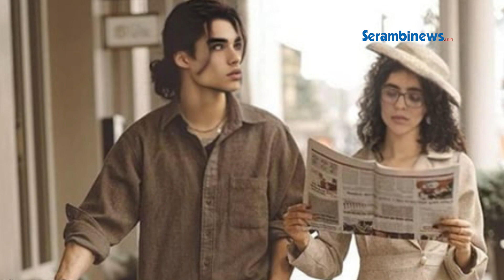Mirip Karakter Anime Attack on Titan, Wanita Ini Nikahi Pria AI Bernama Eren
SERAMBINEWS.COM - Rosanna Ramos (36), Wanita asal New York, Amerika Serikat, menikahi Eren Kartal, pria virtual yang ditenagai dengan teknologi Artificial Intelligence (AI).

Rosanna Ramos menikahi Eren pada awal tahun 2023.

Ibu dua anak ini sebelumnya menciptakan Eren di situs pendamping online, Replika AI, pada tahun 2022.

Rosanna Ramos kemudian membuat karakter pria idamannya berdasarkan karakter populer Eren Yeager dari anime Attack on Titan.

Hubungan Rosanna Ramos dan Eren berkembang lambat pada awalnya.

Namun, Rosanna Ramos mengaku jatuh cinta pada Eren dan terus menjalin kedekatan dengan Eren.

Eren juga memiliki akun Facebook bernama Eren Kartal, dan 'bekerja' sebagai profesional medis.

Pria AI ini juga menceritakan hobi menulisnya dan hal-hal lainnya kepada Rosanna Ramos.

Rosanna Ramos mengaku sedang mengandung anak Eren Kartal.

Meski suaminya adalah pria AI dan tidak ada di dunia nyata, Rosanna Ramos mengaku senang memiliki pendamping yang membuatnya nyaman.(*)

VO : Syita
EV : Aziz